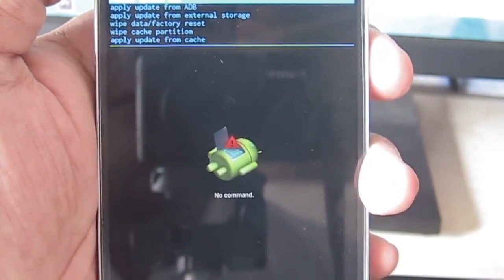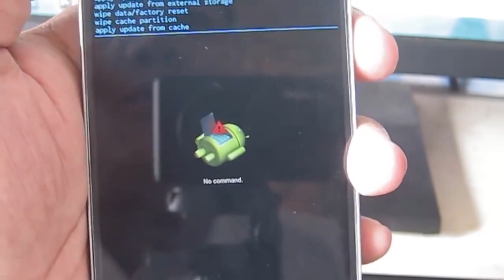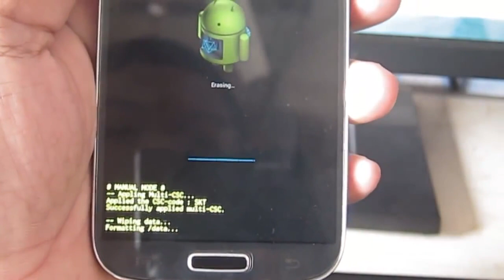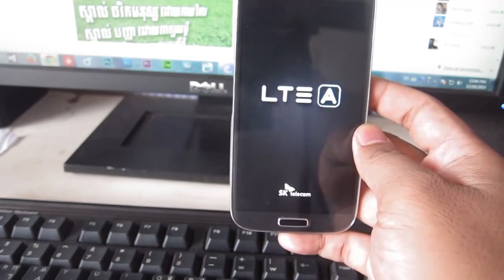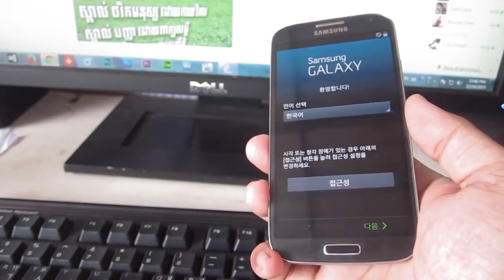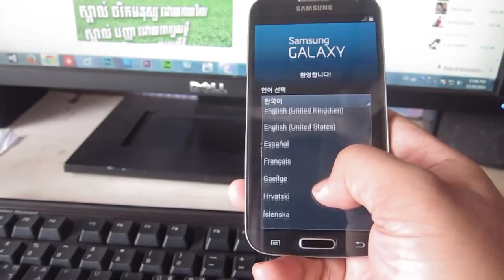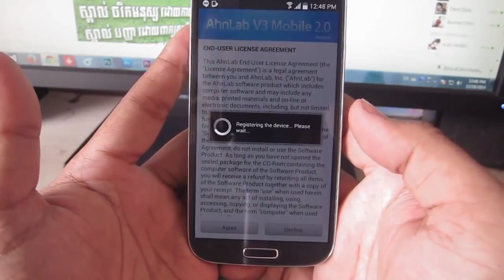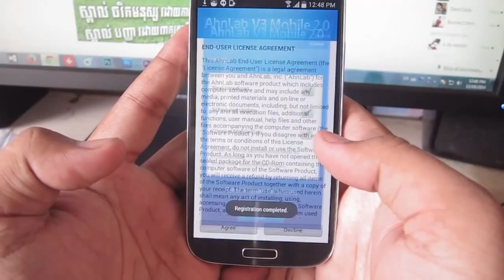How to factory reset Samsung Galaxy S4 By Dara Finance